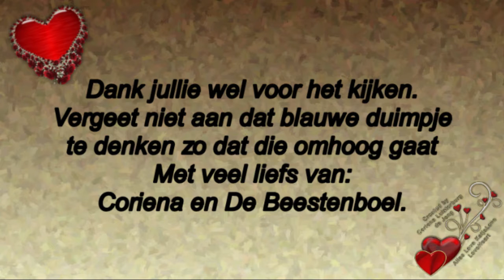Vrijdag 27 maart Drukbezig indebanvanCorona #721